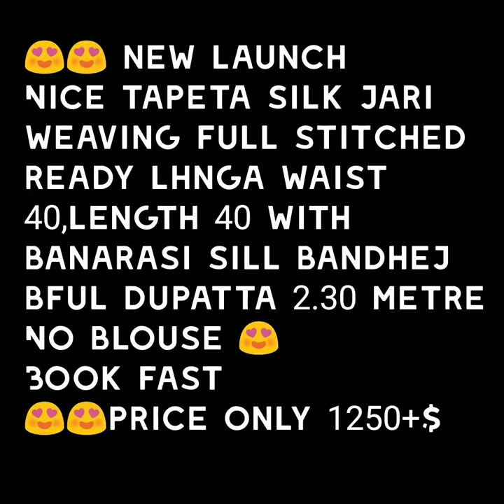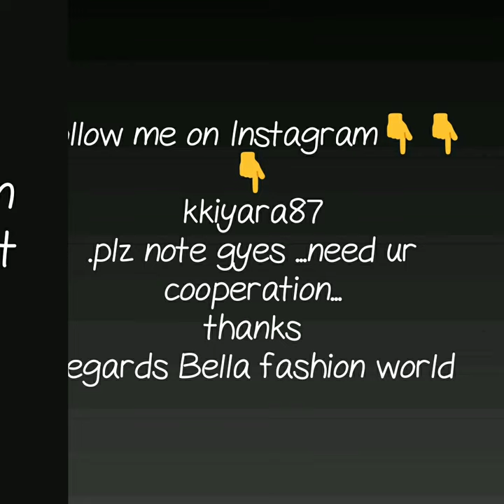NEW COLLECTION OF PARTY WARE LAHANGA JAIPURI SILK LAHANGA WITH BANARSI SILK DUPTTA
TAPEDA SILK LAHNGA,
BANARSI DUPPTA,
ART SILK LAHNAGA,
PARTY WARE LAHNGA COLLECTION,
WHOLSALE PRICE FOR LAHNGA,
LAHNGA LATEST COLLECTION,
lehenga choli online sale,
pakistani lehenga,
lehenga with price 1000,
 LEHENGA,
lehenga with price,
lehenga images,
lehenga amazon,

1 . watsup for order: 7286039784
 2. no negotiations please
 4.Sorry, cash on delivery service is not available
 5.payment can send through RTGS,,google pay or paytm,account transfer.
 6.Dispatch will be with in 2 3 day after payment
 7.After dispatching we will send you courier number through watsup
 8.Depends on distance item will receive.normally 7 to 10 working days
 9.Take video at the time of parcel open
10.if you find any damages you can returned to same address
11.we supply all over  india,and overseases also.